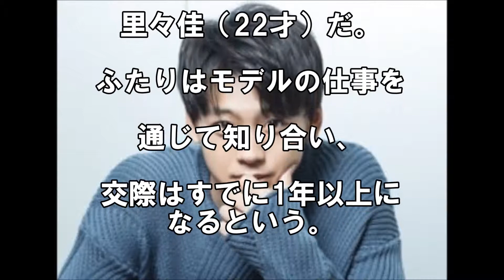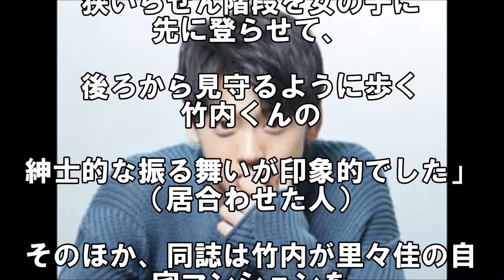竹内涼真 初ロマンスのお相手は2才年下アイドル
【引用元】